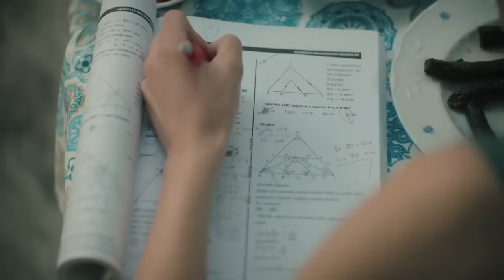Ders Çalışıyoruz İzin Verirseniz - Kalp Atışı 1. Bölüm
Kalp Atışı 1. Bölüm Özeti:
Eylül babası ve üvey annesi yüzünden sorunlu bir çocukluk geçirmiş ve lise çağında babası tarafından Marmaris’te yaşayan babaannesinin kapısında terk edilmiştir. Babaannesi Gülayşe’nin yanına gelmek ona hayata sıfırdan başlamak için bir fırsat olur. Öğretmeni Ali Asaf Denizoğlu ile tanışmasıyla hayatını düzeltmeye karar verir. Ancak aslında o sene kurulan dostluklar, yaşadığı olaylar ve kazanılan düşmanlıklar geleceğini belirleyen çok önemli kırılma noktalarıdır. Babaannesinin kaybı ile büyük umutlarla kurduğu yenidünyası bir anda yıkılır. Bu kopuşların ve ayrılıkların da habercisidir. Ali Asaf ise başlarda öğrencisi olan Eylül’ün diğerlerinden ne kadar farklı olduğunu anlamış ve içtenlikle bu zeki kızı kazanmaya çalışmıştır. Çok sonradan anlayacaktır ki kazanmaya çalıştığı Eylül’e karşı hisleri vardır ve onları anlamakta çok geç kalmıştır. Böylece o bir anlık belirsizlik ikisinin yollarının on üç yıl boyunca ayrılmasına neden olur. Ta ki bir gün bir hastanenin çatısında iki doktor olarak karşılaştıkları o güne kadar.

Oyuncular:
Gökhan Alkan
Öykü Karayel
Ali Burak Ceylan
Hakan Gerçek
Fatih Dönmez
Merve Çağıran
Burcu Türünz
Başar Doğusoy
Selahattin Paşalı